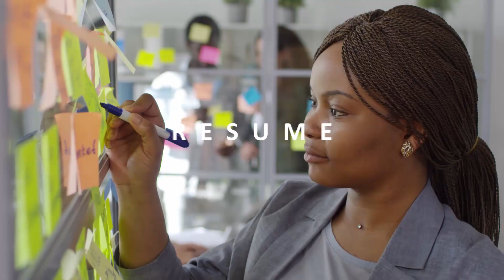Is It Time For A Career Makeover?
Is it time for a career makeover?   Tips for the unemployed job seeker.   If you're looking for a new job and not having luck, it may be time to evaluate where you are in your career.   Sometimes starting over isn't an option, but a makeover might be just what you need.

Are you struggling with your job search?   Applying for job after job and not getting any interviews?   Perhaps you’ve gotten a few interviews but always seem to get passed over for the job?   Or maybe you’re not satisfied with your current career and want a change.  Well you’ve come to the right place.